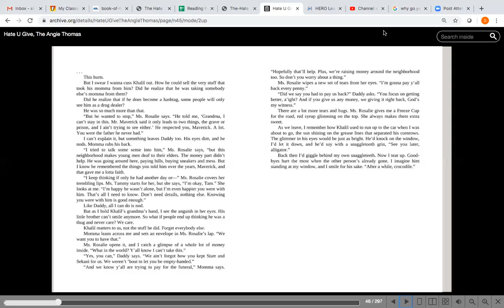DEAR 3/16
Link one of three for 3/16/2020 DEAR